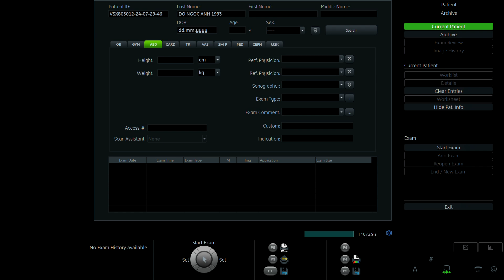ĐỖ NGỌC ANH 1993 P2